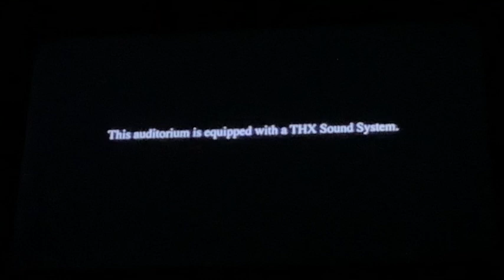IMAX: Countdown/THX: Spatial Audio/Warner Bros. Pictures/Legendary Pictures (GUNDAM IMAX Variant)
Taken From MonsterVerse Legendary Pictures GUNDAM (Live Action) (TBA) (IMAX/THX Print)